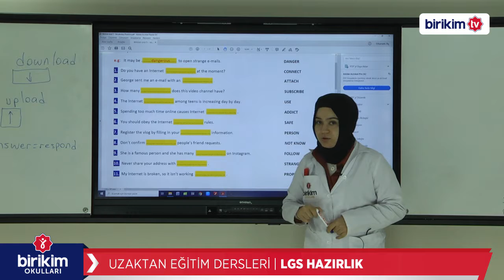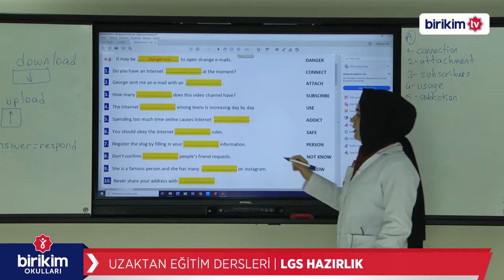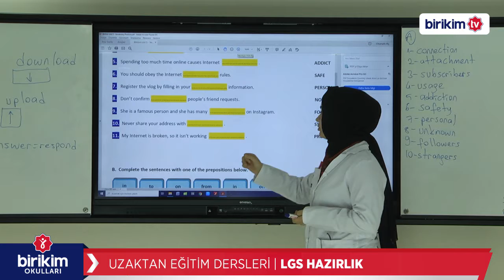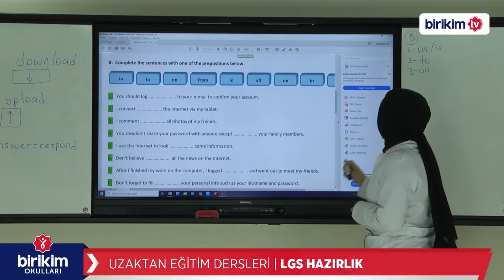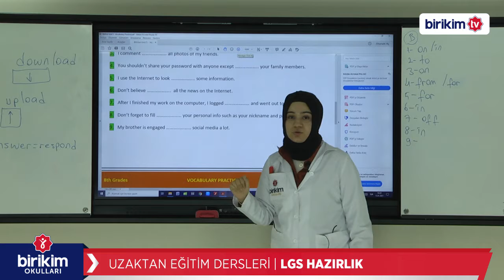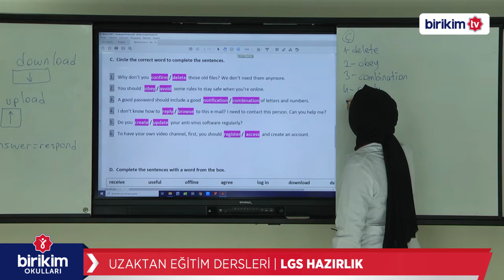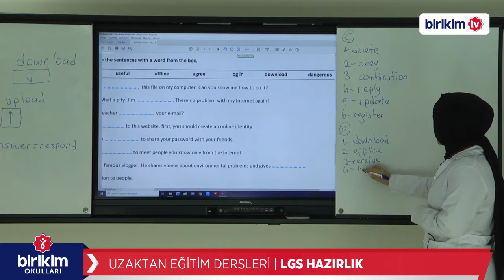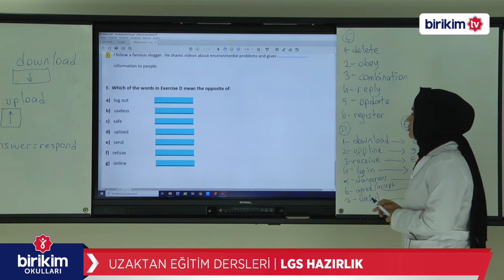LGS HAZIRLIK | İNGİLİZCE | UNIT 5 - THE INTERNET 2